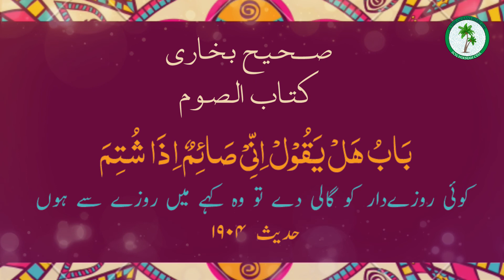Koi Rozaydar ko gali day tow woh kya kahe || Ramadhan Reminders from Sahih Bukhari by Fariha Mela